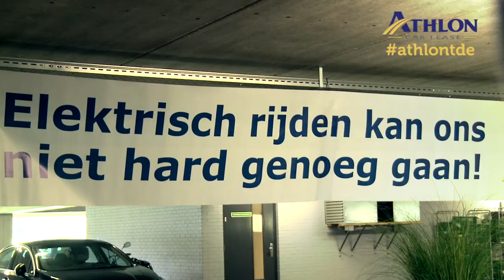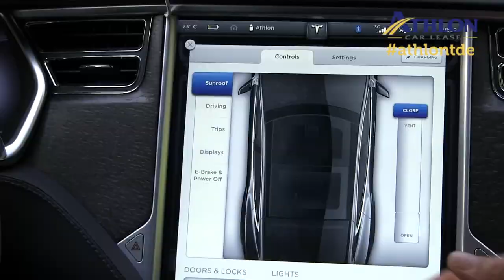Ton de Jong MD Grontmij over sustainabilty & Tesla driving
Ton de Jong is Country Managing Director Grontmij Nederland
Hij geeft in het interview aan waarom voor de Grondmij, en zijn klanten, sustainability belangrijk is en hoe elektrisch rijden hierbij past. Het leasebeleid moet wel worden aangepast om Tesla's mogelijk te maken.

Voor Grontmij was hij de CEO bij Capgemini Consulting NL.
Na afronding van zijn studie was Ton de Jong tien jaar lang in meerdere functies werkzaam bij Ernst & Young Consulting, voordat deze in 2000 fuseerde met Capgemini. In zijn tijd bij Capgemini was hij betrokken bij belangrijke projecten voor grote klanten in alle marktsectoren, inclusief de publieke sector. In zijn meest recente functie als CEO van de Nederlandse consultingtak van Capgemini heeft hij het Nederlandse onderdeel gereorganiseerd en voerde hij met succes een nieuwe bedrijfsstrategie uit die het bedrijf in de Nederlandse markt herpositioneerde.